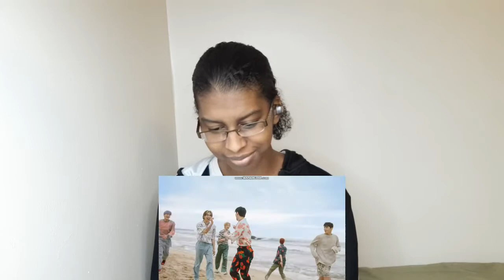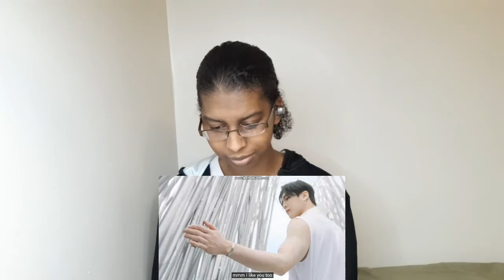Let's Go On Vacay! Astro 아스트로- After Midnight MV Reaction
How considerate of Astro to think of me in a stressful situation and be like "let's take a break. Give me one night"! Everyone love them!